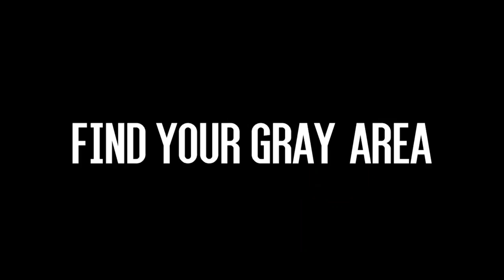Trailer | THUNK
Many thanks to Reese The Editor for cutting together this fantastic little trailer for THUNK!